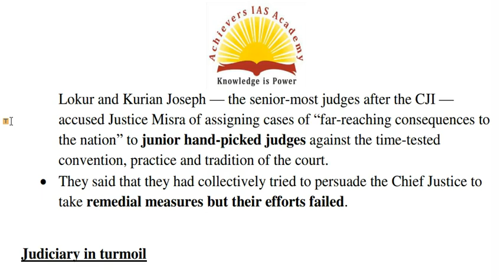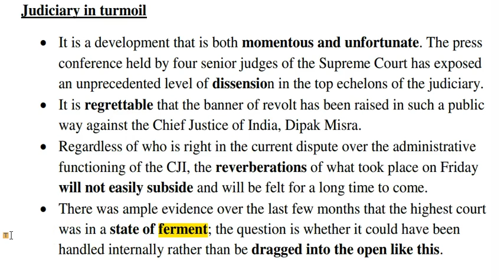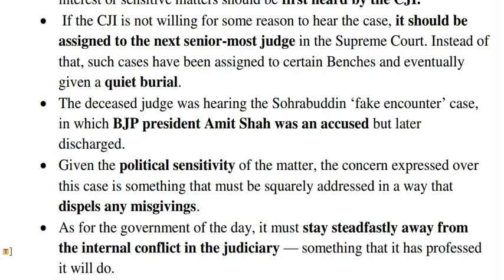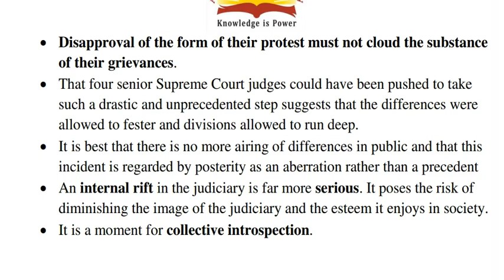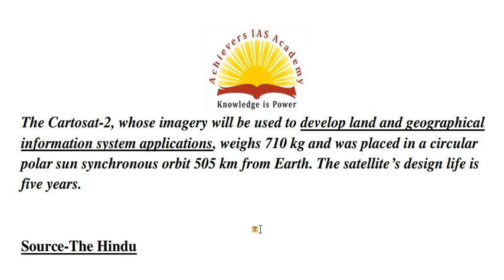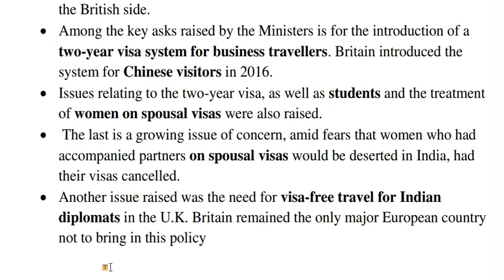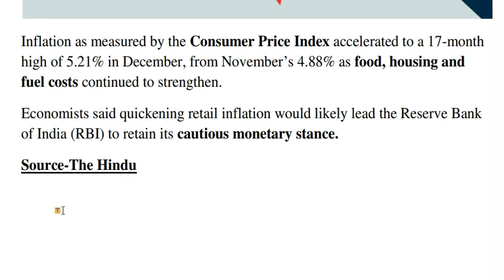THE HINDU, PIB CURRENT AFFAIRS ANALYSIS 13 JAN 2018